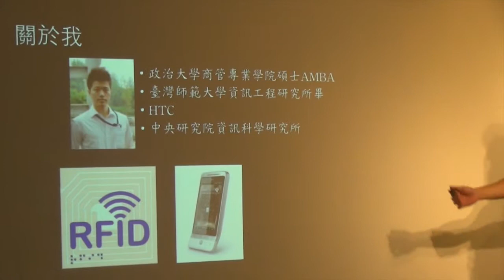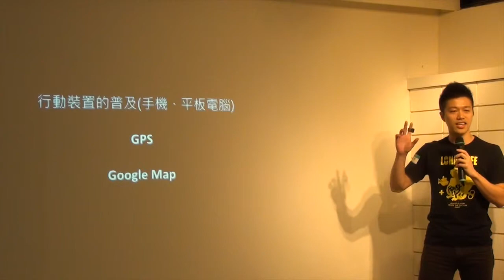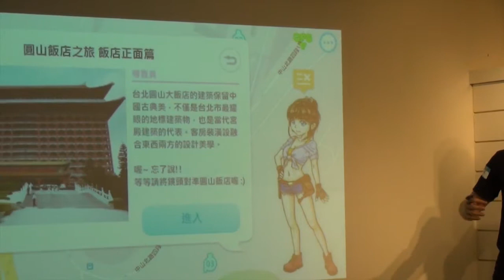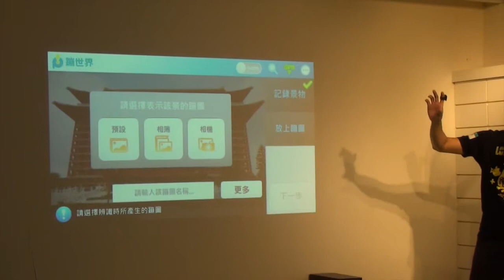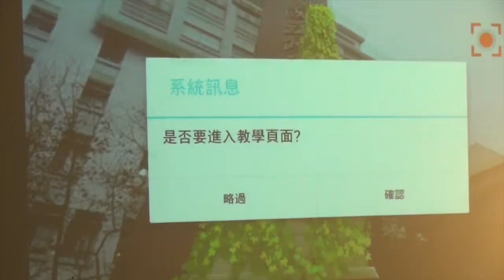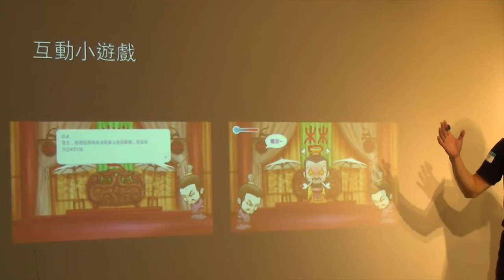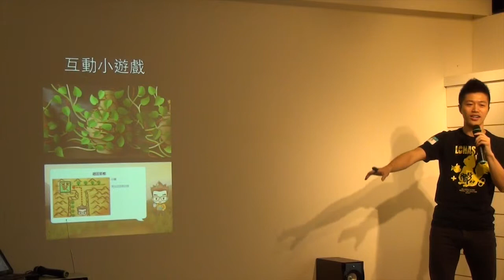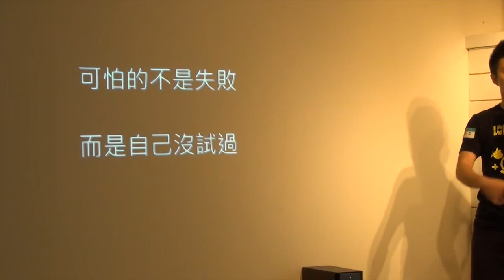創人物Vol 14 - 黃勝宏 - 創業講者 - 蹦世界數位創意創辦人